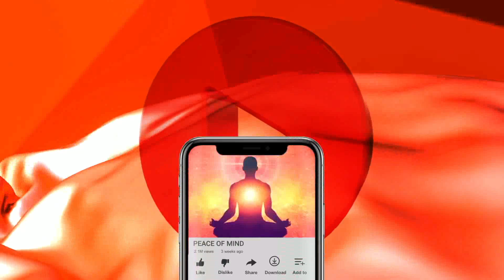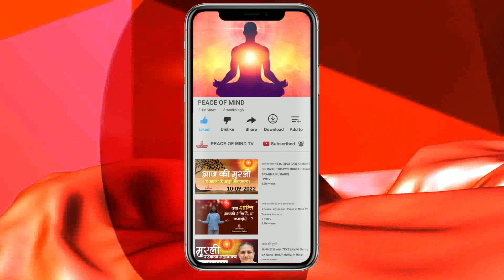आज की मुरली 02-10-2022 with TEXT | Aaj Ki Murli | BK Usha | DAILY MURLI In Hindi | BRAHMA KUMARIS